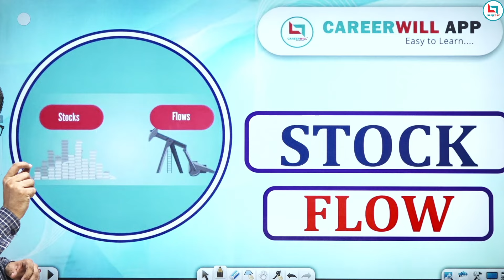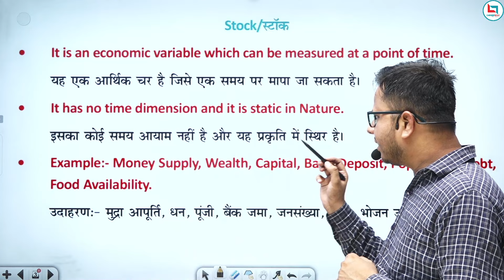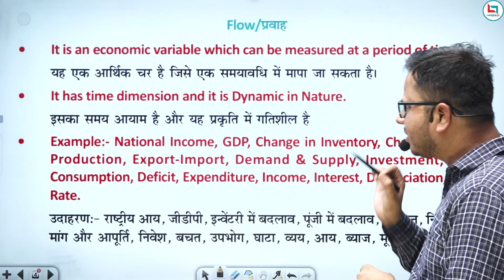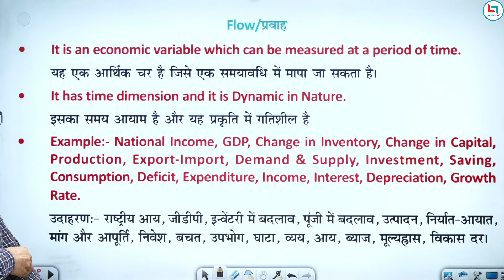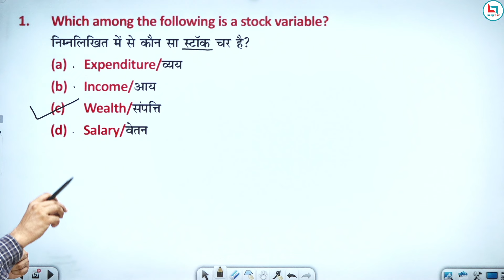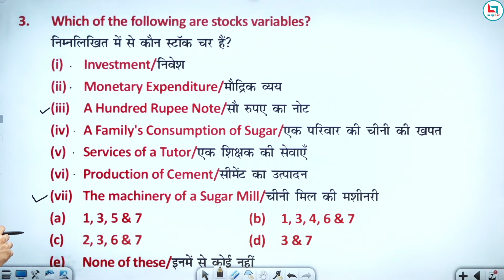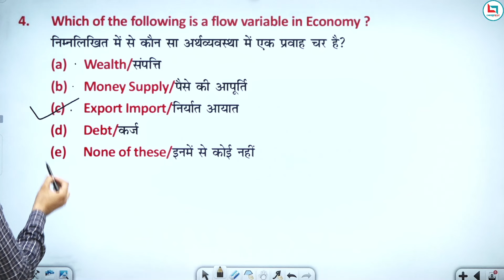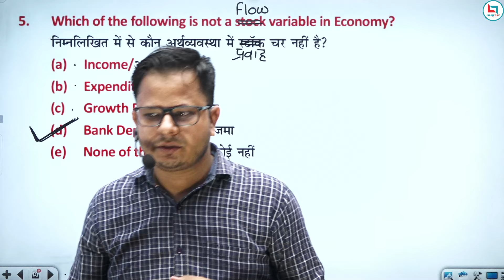Stock & Flow स्टॉक व प्रवाह